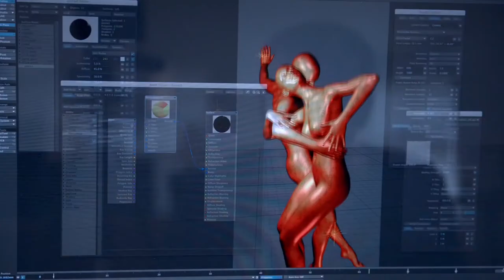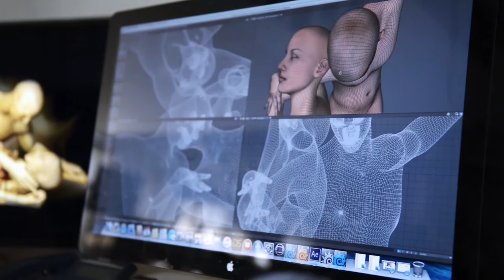Simon Wilkinson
Simon Wilkinson's provocative artworks analyse, dissect and reassemble the emotions and experiences that make us human.